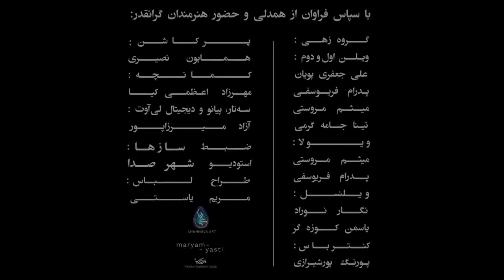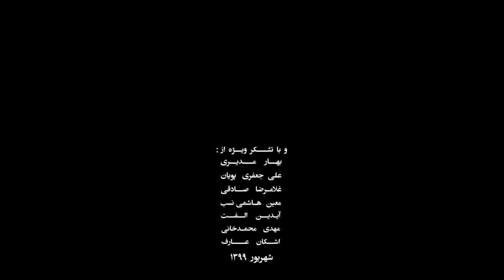ماه وآينه . المرآة و القمر . امير هوشنگ ابتهاج . مهدية محمد خاني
ماه وآينه : المرآة و القمر

في ذكرى وفاة الفنانة ( ماه جهرة خليلي )

شعر امير هوشنگ ابتهاج
واداء الفنانة مهدية محمد خاني

آینه ی شکسته

بیایید، بیایید که جان دل ما رفت

بگریید، بگریید که آن خنده گشا رفت

برین خاک بیفتید که آن آلاله فرو ریخت

برین باغ بگریید که آن سرو فرا رفت

درین غم بنشینید که غم خوار سفر کرد

درین درد بمانید که امید دوا رفت

دگر شمع میارید که این جمع پراکند

دگر عود مسوزید کزین بزم صفا رفت

لب جام مبوسید که آن ساقی ما خفت

رگ چنگ ببرید که آن نغمه سرا رفت

رخ حسن مجویید که آن آینه بشکست

گل عشق مبویید که آن بوی وفا رفت

نوای نی او بود که سوط غزلم داد

غزل باز مخوانید که نی سوخت، نوا رفت

ازین چشمه منوشید که پر خون جگر گشت

بدین تشنه بگویید که آن آب بقا رفت

سر راه نشستیم و نشستیم و شب افتاد

بپرسید، بپرسید که آن ماه کجا رفت

زهی سایه ی اقبال کزو بر سر ما بود

سر و سایه مخواهید که آن فر هما رفت